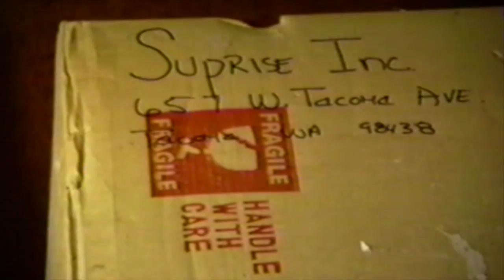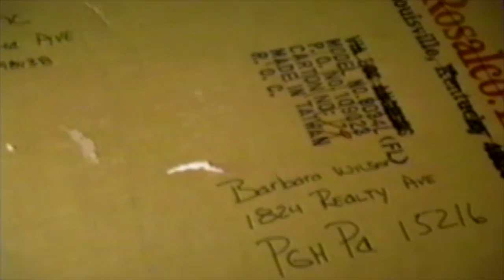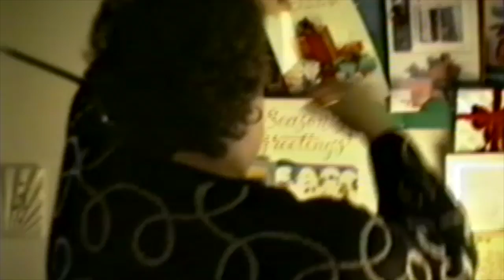1990 ~ Surprise ~ Christmas